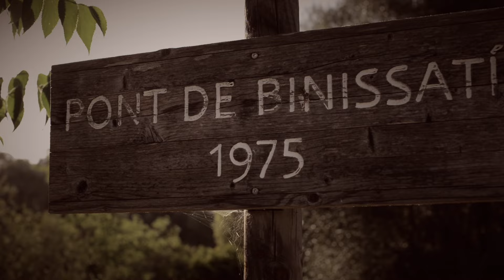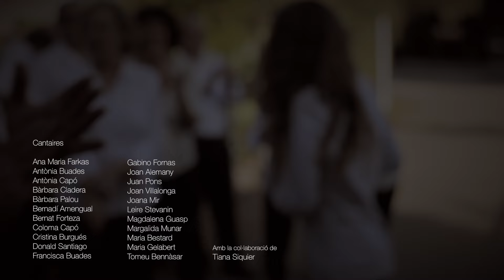CORAL DE BÚGER "El picarol"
La Coral de Búger interpreta l'obra "El Picarol". Música de Bernat Forteza- Lletra: Antelm Ferretjans.
Enregistrament: Estudis ONA Edicions de Bunyola.
Filmació i vídeo: Guillem R. Simó
Arranjament: Miquel Brunet